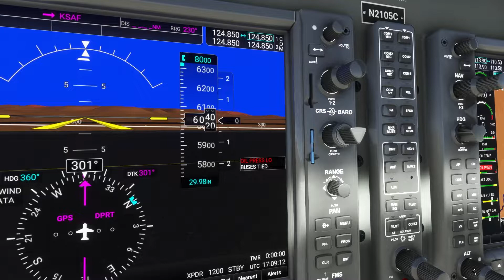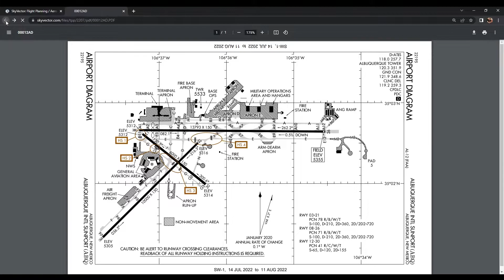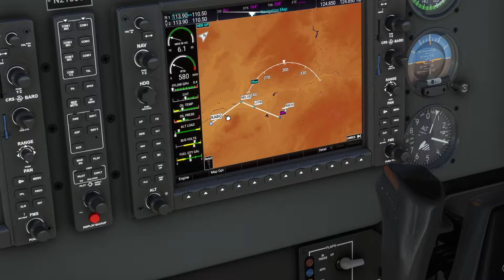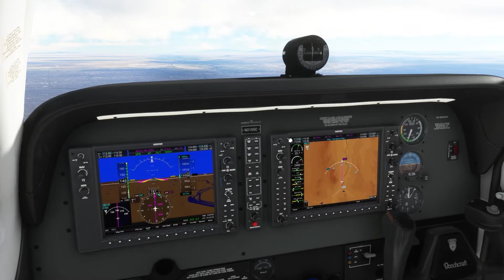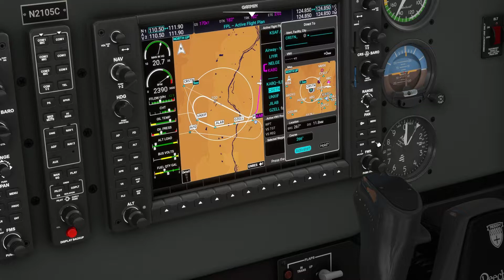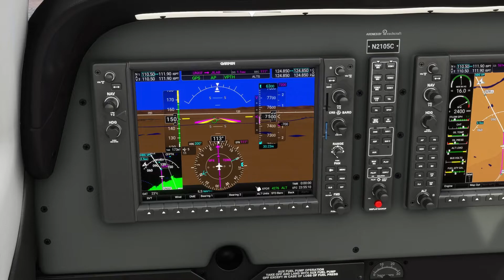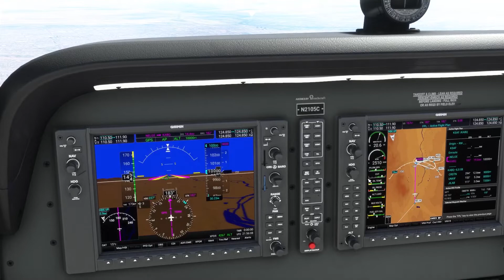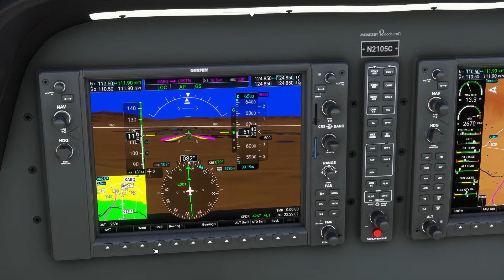G1000 Nxi: Como fazer o ILS corretamente! MSFS 2020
Approach ILS nesse Vôo IFR para testar o G1000 NXi da Working Title.

A idéia do vídeo é testar:

ILS Approach quando vetorado ou quando IAF nao fazem parte do plano de Vôo .

Capítulos:
0:00​​​ Intro
1:03 Plano de Vôo e Briefing do ILS  RWY 8
8:19 ILS - Direct to Way Point
17:36 ILS - Vetctors

Versões Utilizadas:
G1000 NXi v0.12.2
Bonanza G36 Improvement MOD